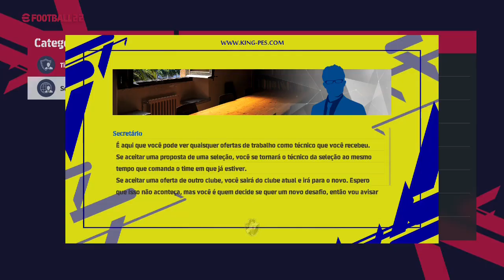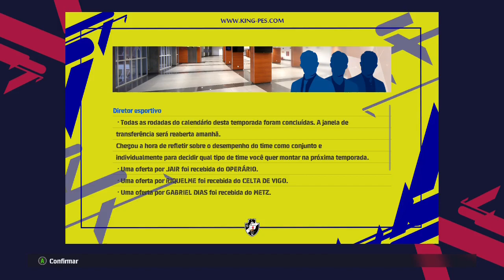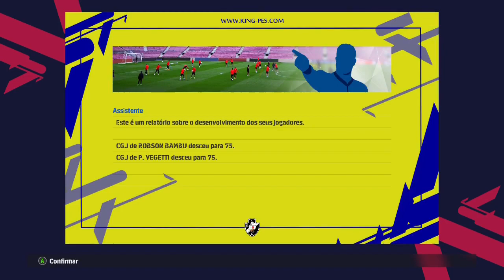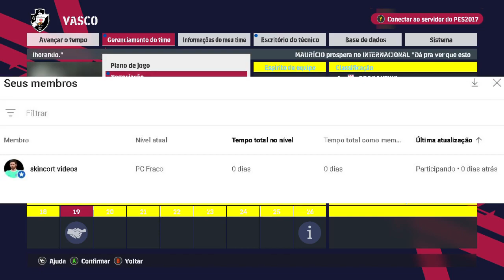O FINAL DA TEMPORADA CHEGOU ! - MASTER LEAGUE VASCO 2023 #20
Configurações do meu Pc :
I3 6006U
 8GB RAM

brasileirao2023
fortaleza
goias
vasco